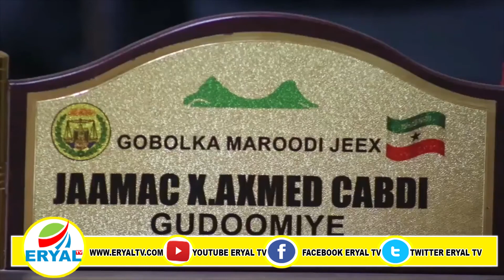Gudoomiyaha Gobolka Maroodi Jeex Oo Kulan La Qaatay Gudoomiye Yaasha Degmooyinka Gobolka